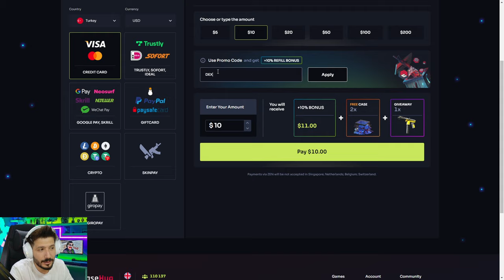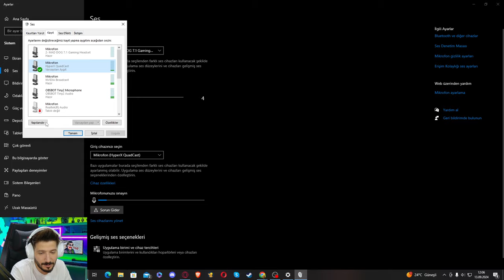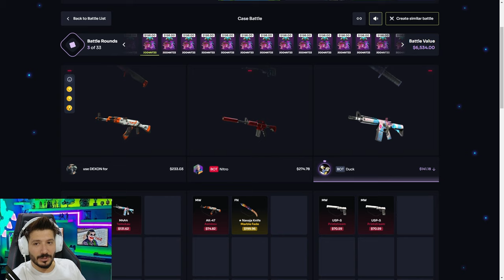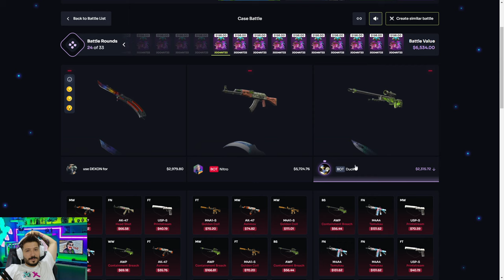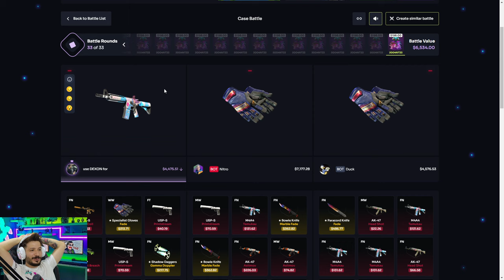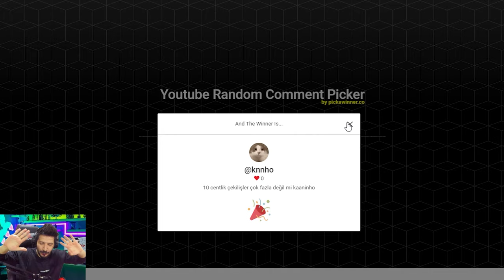EFSANE SİTEDEN DRAGON LORE KALDIRDIK Casehug Promo Code giveaway